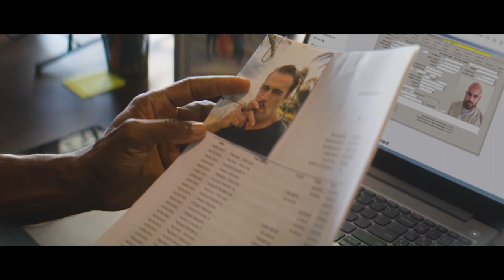🎥 THE ISLAND (2023) | Movie Trailer | Full HD | 1080p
When his brother is killed, LAPD officer Mark (Michael J. White) leaves the city to return to the island he grew up on. Seeking answers and ultimately vengeance, he soon finds himself in a bloody battle with the corrupt tycoon who's taken over the island paradise.

Director: Shaun Paul Piccinino
Writer: Michael Caissie, Philippe Martinez
Stars: Michael Jai White, Jackson Rathbone, Gillian White